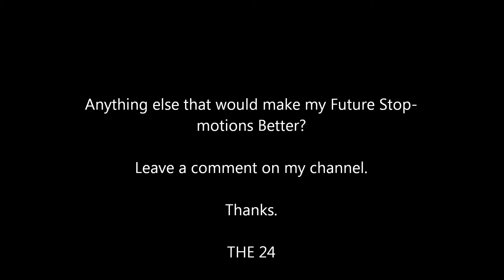Stop-motion Test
My First Stop motion Test!